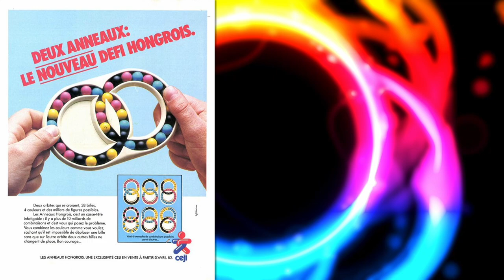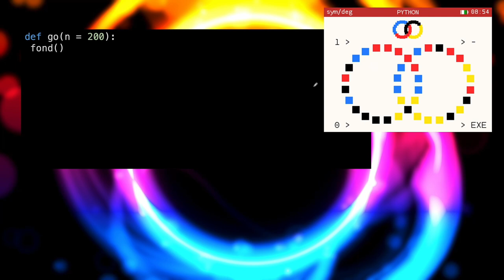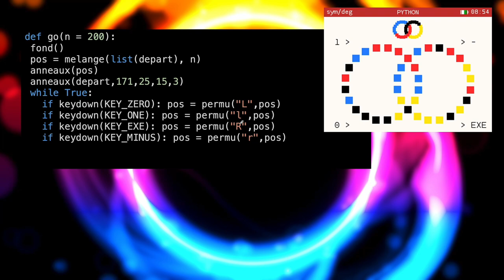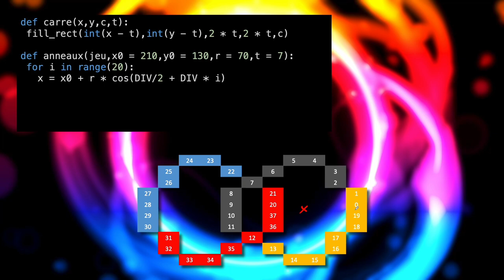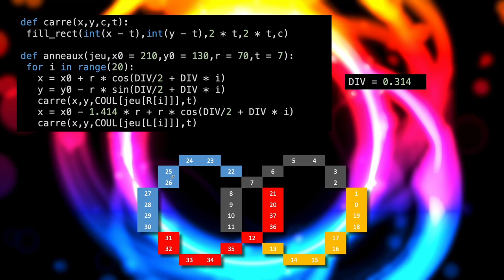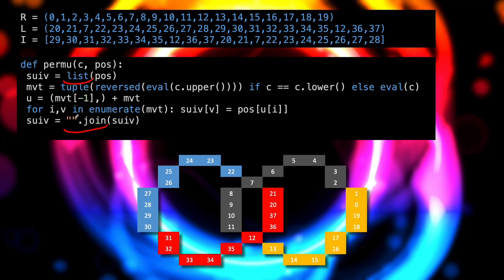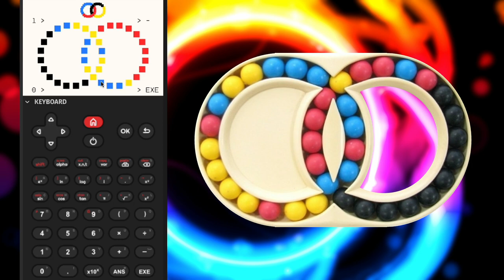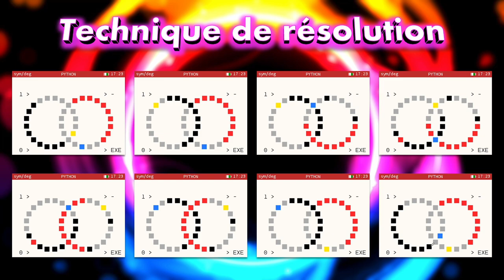Python - Jeu "Les anneaux hongrois" sur la NUMWORKS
Le casse-tête "Les anneaux hongrois" (hungarian rings) a été inventé par E. Pap au début des années 80.

Cette vidéo présente une programmation de ce jeu en Python (pour la Numworks mais adaptable pour la Ti-83 Premium CE qui est hélas beaucoup plus lente) ainsi qu'une méthode de résolution.

Améliorations possibles :

- avoir des billes rondes
- tester si la configuration est gagnante